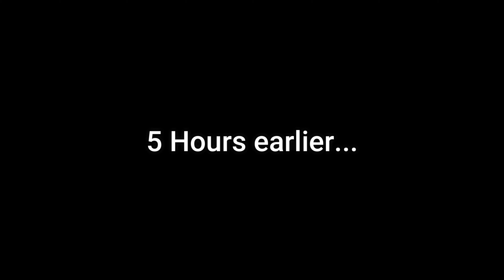Massive Winter TSUNAMI 2023!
In this Episode a massive 500.0 severity frozen tsunami caused by a meteorite impact is going to wipe out a coastal city!

Watch:
 • Elektronomia & RUD - Memory | House |...